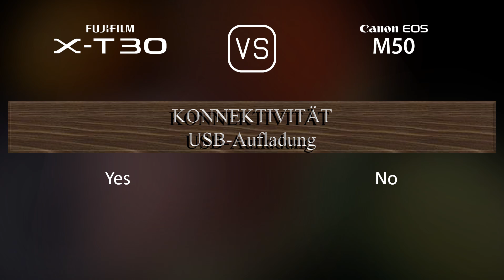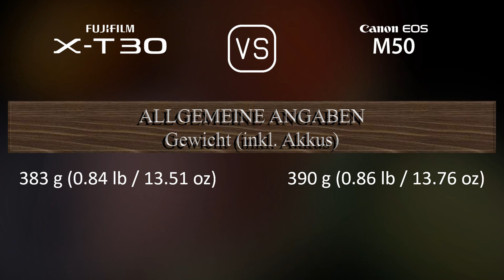Fujifilm X-T30 vs. Canon EOS M50: Ein Vergleich der technischen Daten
Dieses Video gibt einen Überblick über die Fujifilm X-T30 und die Canon EOS M50 in einem parallelen Technikdatenvergleich (comparison of specifications). Vielen Dank fürs Zuschauen.

00:25 EINFÜHRUNG
00:33 KAMERAGEHÄUSE
00:40 BILDSENSOR
01:01 BILD
01:16 OPTIK & FOKUS
01:41 BILDSCHIRM
01:58 SUCHER
02:13 FOTOGRAFISCHE FUNKTIONEN
03:06 VIDEOGRAFISCHE FUNKTIONEN
03:20 SPEICHERUNG
03:24 KONNEKTIVITÄT
03:49 ALLGEMEINE ANGABEN
04:07 SONSTIGE FUNKTIONEN